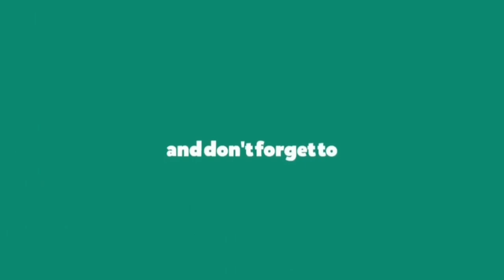Main engine lube oil backwash filter cleaning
technical sailor